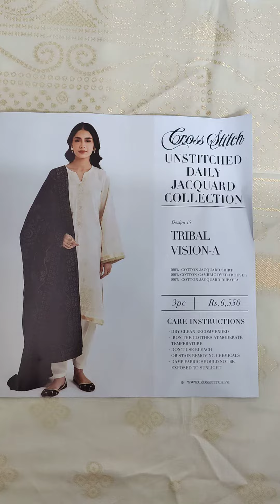Design-15 | Unstitched Daily Jacquard 3pc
Details:
Cotton Jacquard Shirt
Cotton Cambric Dyed Trouser
Cotton Jacquard Dupatta